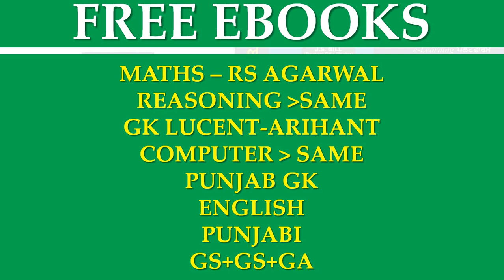SPECIAL BATCH 999/- 90 FREE CLASSES || FREE CLASSES PDF || FREE TEST SERIES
6.AGRICULTURE COURSE:
9.REASONING BATCH:
10. PUNJAB GK BATCH:
13. 1 YEAR TEST SERIES
14. PUNJAB PATWARI TEST SERIES